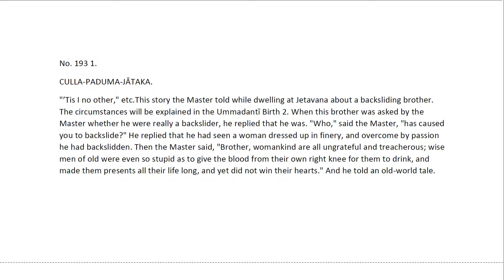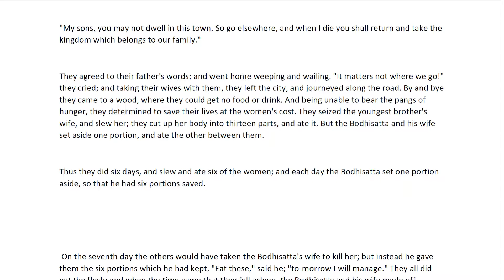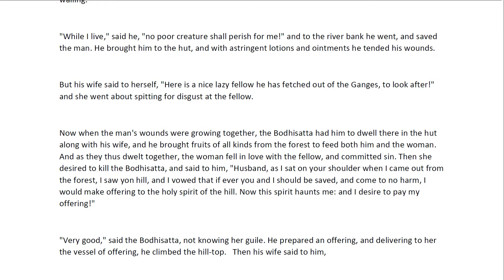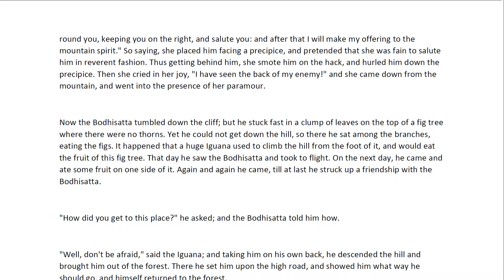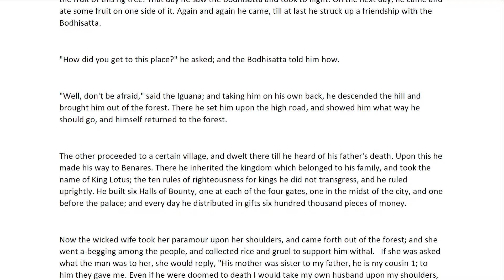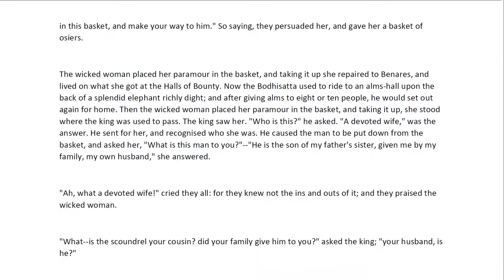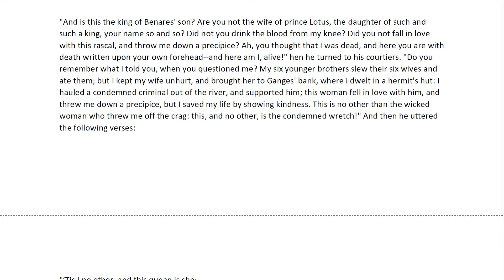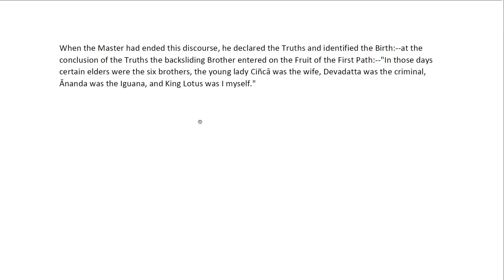JK_W_193 Women Sutra,.. ’Tis I--no other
No. 193 1.CULLA-PADUMA-JĀTAKA.
No. 193 1.
CULLA-PADUMA-JĀTAKA.
"’Tis I--no other," etc.--This story the Master told while dwelling at Jetavana about a backsliding brother. The circumstances will be explained in the Ummadantī Birth 2. When this brother was asked by the Master whether he were really a backslider, he replied that he was. "Who," said the Master, "has caused you to backslide?" He replied that he had seen a woman dressed up in finery, and overcome by passion he had backslidden. Then the Master said, "Brother, womankind are all ungrateful and treacherous; wise men of old were even so stupid as to give the blood from their own right knee for them to drink, and made them presents all their life long, and yet did not win their hearts." And he told an old-world tale.

Learning English with Sutra

“Virtuous man, all sentient beings [experience illusory] cyclic existence due to all kinds of affection, love, craving, and desire [1] since beginningless time. The different types of births in the world - be they from egg, womb, humidity, or by transformation - are created by sexual desire. [2] You should know that attached love is the root of cyclic existence. Because there are all sorts of desirable [objects] that enhance and augment the activity [3] of attached love, birth and death proceed in unending succession.

“Desire arises because of attached love. The existence of life comes from desire. Sentient beings’ love of their lives [in turn] relies on desire as a base. Therefore, love and desire are the cause, love of life is the consequence. Because the objects of desire [vary], like and dislike arise. If the object goes against one’s grasping mind, one gives rise to hatred and jealousy and commits evil karmic deeds. As a result, one is reborn in hell or as a hungry ghost.

" only two things: the feeling of guilty, ashamed... and the fear of karma .. can save men from women seduce "

-Thiện nam tử! Tất cả chúng sanh từ vô thỉ đến nay do có đủ thứ tham dục ân ái nên có luân hồi. Tất cả chủng tánh nơi các thế giới như noãn sanh, thai sanh, thấp sanh, hoá sanh, đều lấy dâm dục làm chánh nhân mới thành có sinh mạng, nên biết ái dục là cội gốc của luân hồi. Do có các dục làm trợ duyên, phát khởi tánh ân ái, vì thế khiến chúng sanh có sanh tử tương tục.

Dục do ái mà sanh, mạng do dục mới có, chúng sanh tham ái thân mạng là dựa theo cội gốc tham dục, vậy tham dục là nhân, tham ái thân mạng là quả. Do nơi cảnh dục mà sanh tâm yêu ghét; cảnh thuận với tâm ta thì yêu, cảnh nghịch với tâm ta thì ghét, nên theo đó tạo đủ thứ ác nghiệp thì sanh vào đạo địa ngục, ngạ qủy.

Buddha: "... Có hai tánh tốt có thể giúp đàn ông tránh được sự quyến rũ của phụ nữ ... BIẾT XẤU HỔ và BIẾT SỢ HẬU QUẢ ."